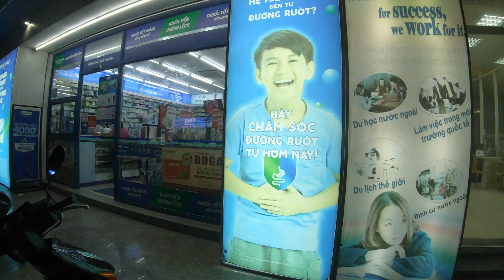Three (AMAZING) Nights in Vung Tau, Vietnam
We spent 3 nights in Vung Tau Vietnam. We ate Vietnamese Seafood, swam on the Vung Tau Beach, Climbed to god's shoulders, found a budget Hotel that was seaside and hung out on the boardwalk. Vung Tau is an amazing city. This is why you should travel to Vung Tau. Please check out the how to travel to Vung Tau video too.

My Videos are translated into over 80 languages. Just select your language in the (CC) settings.

I am an American Expat in Ho Chi Minh City, (Saigon) Vietnam. (I dislike the word Expatriate). I have lived in Vietnam for 3 years, I am almost considered an expert at living abroad. As I live, work and travel in Vietnam and south east Asia, I want to take you around with me to show you what I saw in Vietnam, in South East Asia and talk with you about my experiences living in Saigon HCMC and take you with me as I travel vlog around Vietnam and South East Asia in 2022. I am not a backpacker but I started by wanting to backpack through South East Asia. I was going to just visit of vacation, but I was going to take part in tourism activities. I was going to be a globetrotting tourist but I never really planed to document mytravels. Was going to be a long holiday trip, maybe I would become a digital nomad. But I knew Vietnam would be my home when I got here, now Saigon is my home, where I work and live, but I still plan to motor bike across Asia, motovlog Vietnam, moto vlog South East Asia, dare I motorbike into China? And also fly around South East Asia, to tour and travel, But for now, this is my Vietnam life, my HCMC Saigon life, my expat life.  I always thought living abroad would be scary, but it's interesting and fulfilling. The food is amazing, the culture is fascinating and the people are friendly and welcoming. If you ever wanted to take the leap to travel and live abroad, Tourism in Vietnam is buzzing right now since Vietnam reopens. I am often asked: are Vietnam borders open? Yes indeed, tourism reopened in 2022. Want to know what I saw in Vietnam and my life in HCMC Saigon. What I think about Vietnam and traveling and living abroad? What to do in Vietnam? How do live in Asia? What to do in Saigon? How to work, or work as a teacher in Asia? How to get a visa or what a digital nomads life could be like in Asia or Vietnam? What is it like to be an Expat in Vietnam and South East Asia? I am an expat, a Saigon Vlogger, a HCMC vlogger, a moto vlogger, a lifestyle vlogger, a digital nomad resource, a Saigon nightlife vlogger, an immigrant, a migrant worker. I make vlogma videos, (wth is vlogma) I want a daily vlog, but ain't got the time. But I can do a video diary, which makes me an online creator. Why anyone would watch vloggers as bad as me, I don't know. Sometimes I make food vlogs, foodporn? Did you know yum in Vietnams mean "horn..", well, neverminded. I hope you will feel encouraged by my channel. I will show you a lot of things like how to live abroad, how to be a digital nomad, how to work in Asia, how to experience Vietnam, how to make friends and build a life in Asia, how to enjoy the culture and food. How to be a gamer in Asia. How to live a life in Asia, like a normal person. How to be a happy person. I am not a Vietnam digital nomad in HCMC. But I know a few. Did you actually read all that?